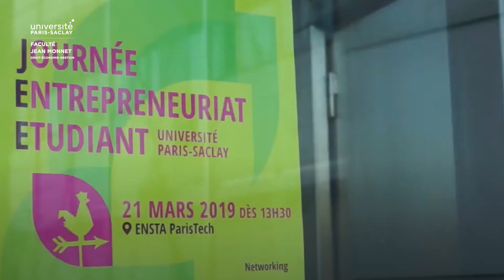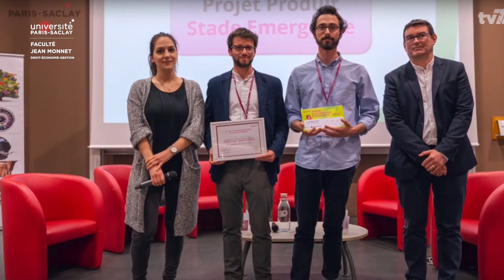Le Pôle Entrepreneuriat-Étudiant, Campus d'Orsay de l'Université Paris-Saclay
Présenté par  Nicolas Lecompte, Direction de la Formation et de la Réussite de l'Université Paris-Saclay